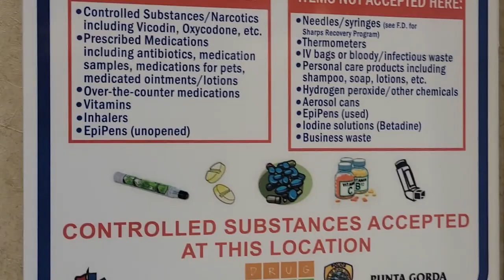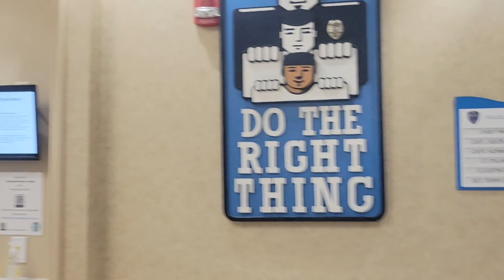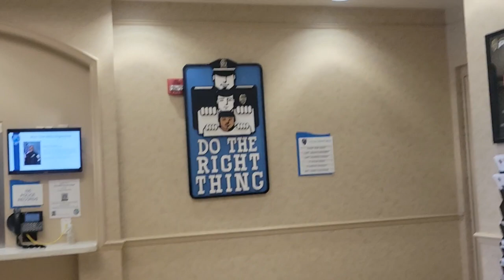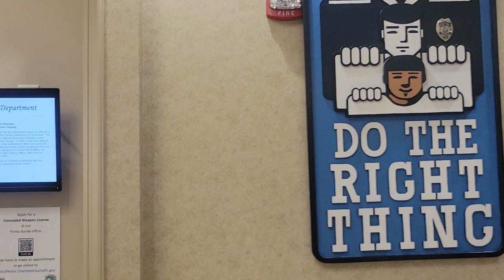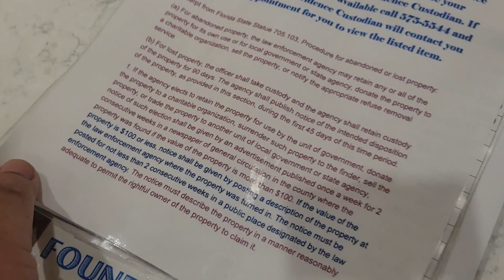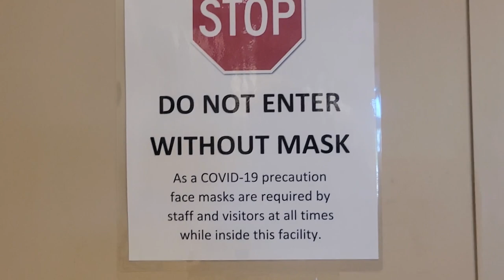Punta Gorda Due Process Law Violation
LadyJustice LibertyPRESS, American Amy, CatchULater, Yin Yang News Now, Chuck Bronson, XXGEO X, and I challenge the illegal ordinance of Punta Gorda while documenting our records requests. Our right to record our public officials in the course of their duties and inspect our public property and disseminate public information to the public was grossly violated by the Punta Gorda police officers under color of law.